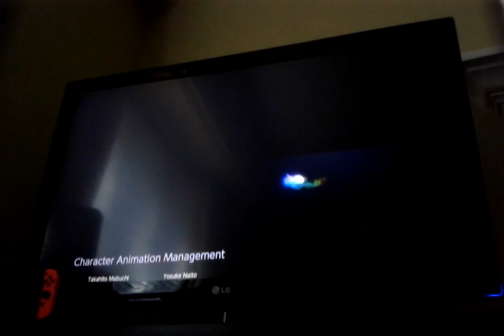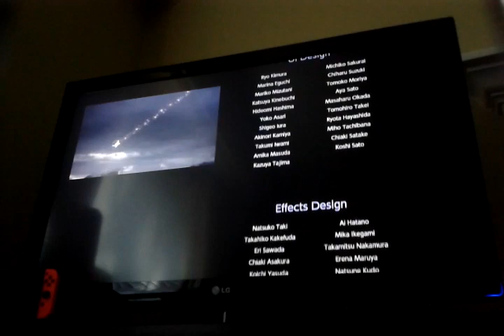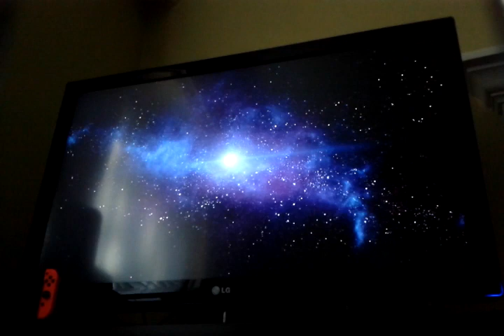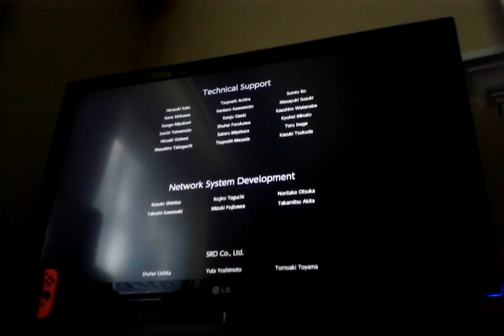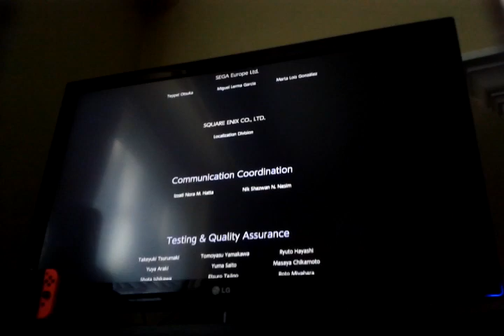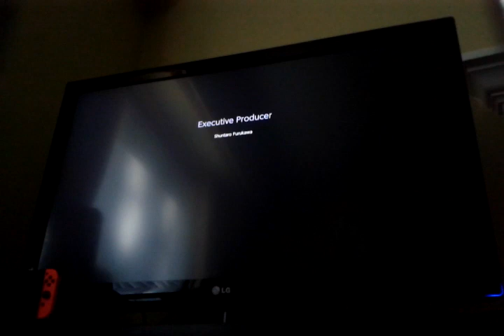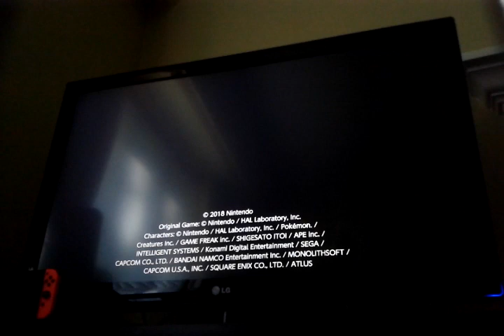Smash Ultimate: Ending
To SSB&AnimeCrossover
Finally...
A TRUE ending!